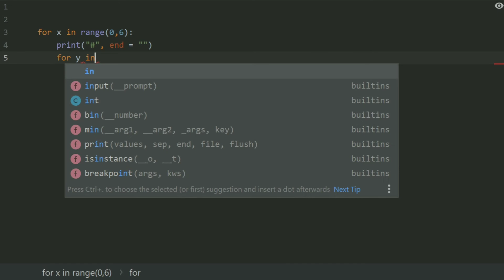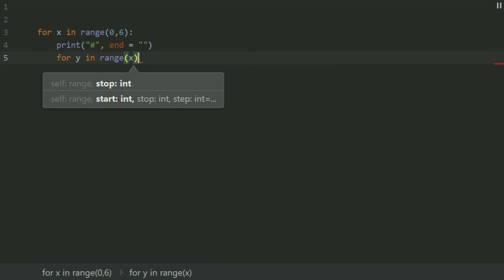Starting Out With python Chapter 4 Exercise Program 15 Pattern Program In Python using For Loops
Pattern Program In Python using nested loops    for Loops Python Program  python programming exercises
In This video I  Created the python program for the 15th exercises of Chapter 4 Book Starting Out With Python

pattern programs in python
Star pattern program in python
For loops programs in python
For loop python practice programs
learn python
Python programs
loops practice programs in python
python programming exercises
python exercises
Python programming exercises with solutions

python advance programs
python advance course
learn python
Starting Out With Python 4th edition
Starting Out With Python Global edition
Starting Out With Python Programming Exercises
Python Programming Challenges